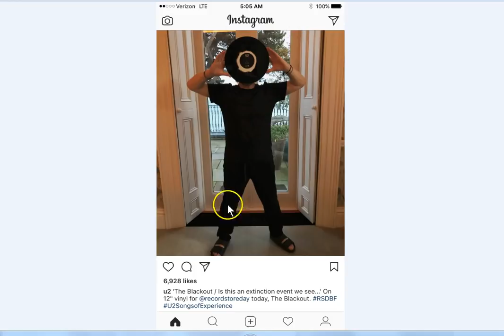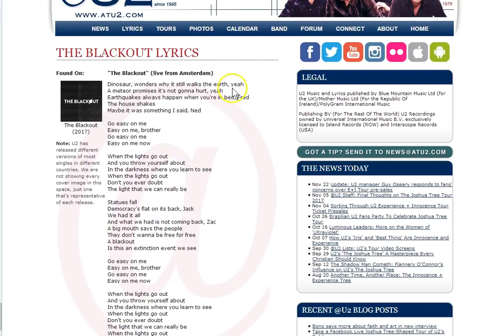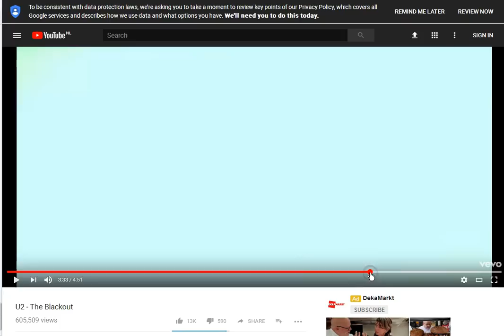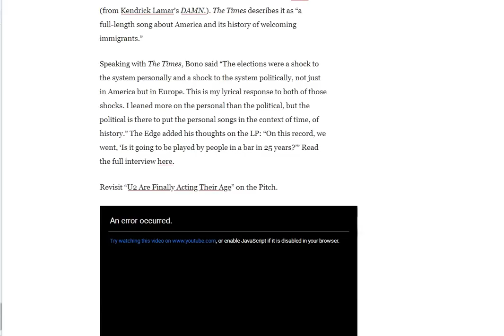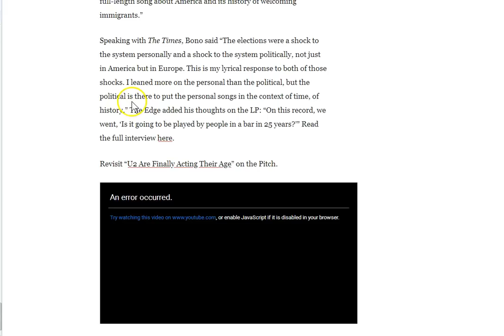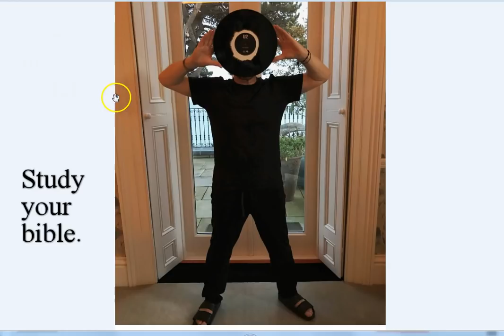U2 Image. Blackout!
U2 Blackout. I would usually match the lyrics to the video imagery but the video is virtually empty of content
The symbolism is blatant and in your face! When you produce symbolic imagery like this you are contributing to the whole cannibalistic system! Jesus is Truth, period! Peace!

Amen.